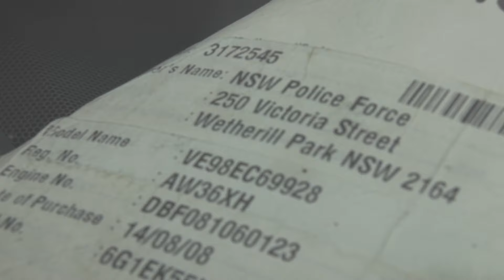VE SS Holden goes SIDEWAYS! - Keep IT Reet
There was heaps of action at the Keep IT Reet Friday night drifts with some awesome builds out there drifting, one of them was this crazy VE SS Holden going sideways all night, just shredding tires and having fun.
We use vidIQ to help us grow on YouTube
Burnouts Australia MERCH + stickers & more
If you got this far reading, thank you & have great day.
Please drive safe!